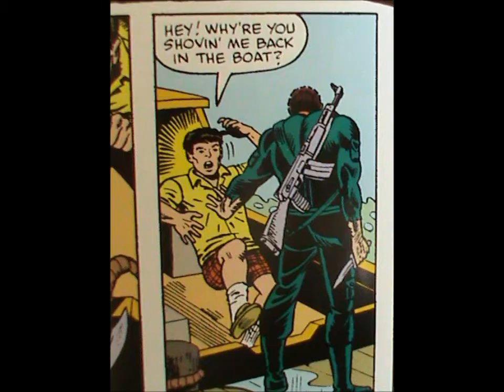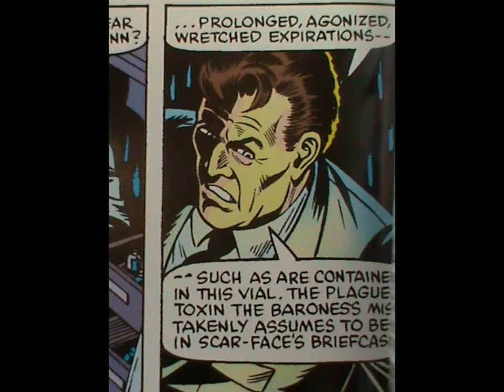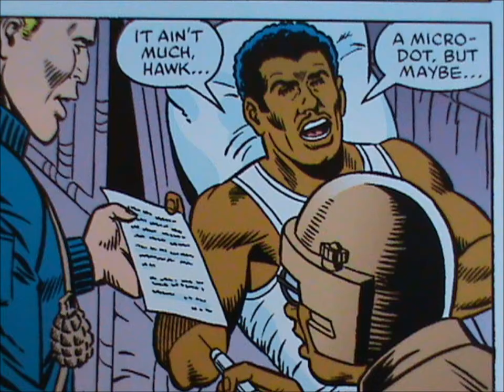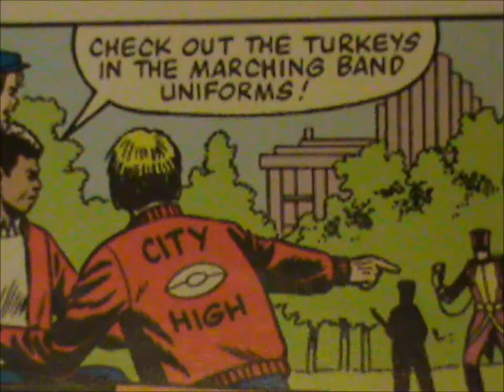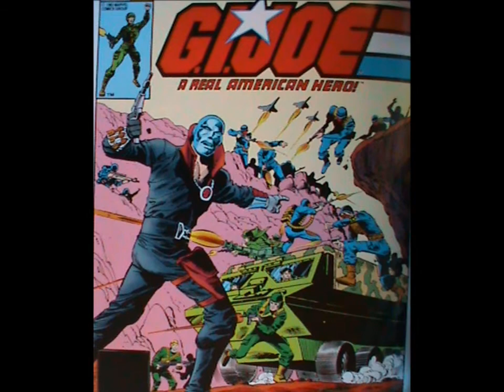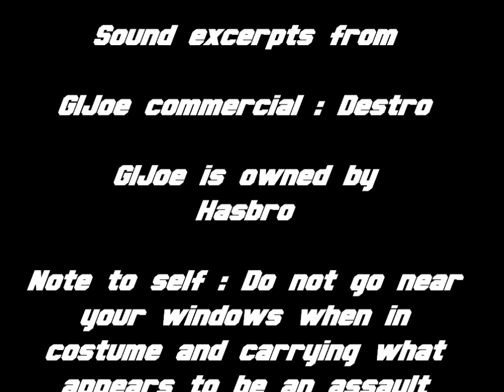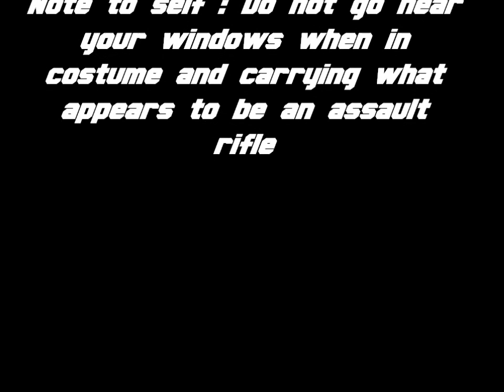Half the Battle 57 : Destro Attacks review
A comic review where Destro...uhm...attacks